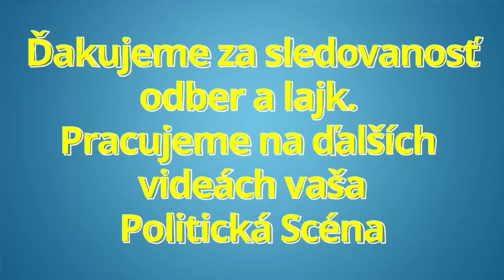TOMÁŠ TARABA SA OSTRO PUSTIL DO EURÓPSKEHO PARLAMENTU... ŠIMEČKA JE TRÓJSKY KÔŇ !! Život NS ...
TOMÁŠ TARABA SA OSTRO PUSTIL DO EURÓPSKEHO PARLAMENTU... ŠIMEČKA JE TRÓJSKY KÔŇ !! Život NS ... dnes tomas taraba v nr sr zivot ns

Politická scéna je politický zameraný youtube kanál prinášajúci informácie zo slovenskej politiky. Venujeme sa predovšetkým tlačovým konferenciám (tlačové besedy, tlačovky) politických strán: smer sd, hlas sd, oľano, sme rodina, sas, za ludi, republika, Isns a iné. Názory politikov ako sú: Robert Fico, Peter Pellegrini, Igor Matovic, Boris Kollar, Richard Sulik, Janka Bittó Cigániková, Eduard Heger a ďalší. Ďalej sme sa zamerali aj na výroky: ľuboš blaha dnes smer sd tlačovka robert fico v politike aktualne reporter online sk politikum eduard chmelar dnes zuzana caputova milan uhrik mazurek suja republika viktorin anna belousovova nrsr nazivo robert kalinak smer sd smer ssd robert fico referendum 2022 predcasne volby o 5 minut 12 na telo v politike Eduarda Chmelára, Anny Belousovej, Zuzany Čaputovej a ďalší. robert fico dnes smer sd Ak Vás Politická scéna zaujíma možete nás podporiť odberom, zdieľaním a lajkom. Váš názor je dôležitý! Píšte komentáre a svoje postrehy, poprosíme slušne.

Ďakujeme